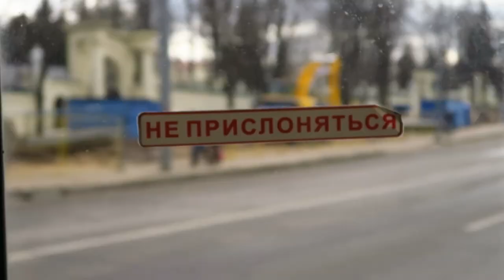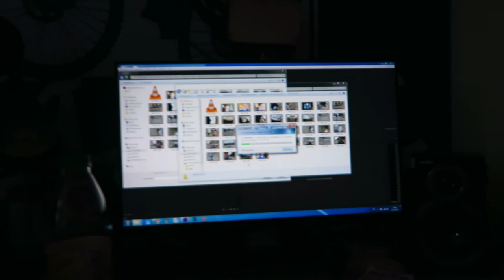This Is What You See When You Vlog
So here comes the end to quite an average week.

SEEYOUINTHENEXTONE! BYEBYE!